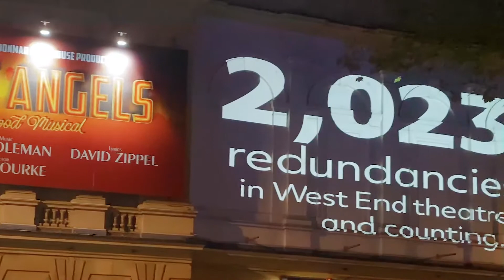Bectu Union end of year message (December 2020)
2020 has been a difficult year for creative industry workers, those who have lost their jobs and freelancers who have been excluded from Government financial support. Thank you to everyone who has supported Bectu throughout the pandemic. We look forward to your continued support in 2021.